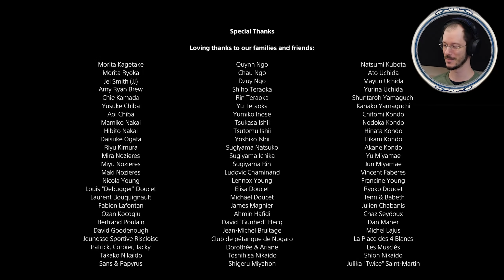"Thank You for Playing", Astro's Playroom 100% [5 di 5] - Lo Spirito del Fanboy